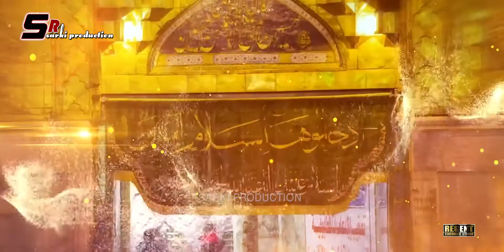ALI K HAIN YE GHAR WALEY BY ABIDAR ALi ( KAMBER ALI KHAN)